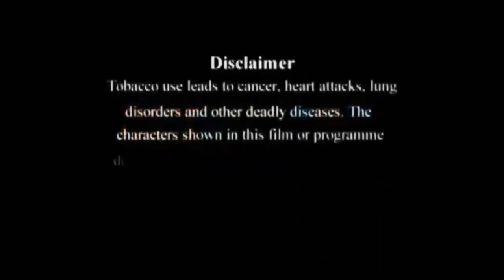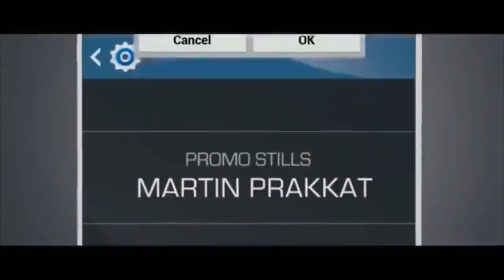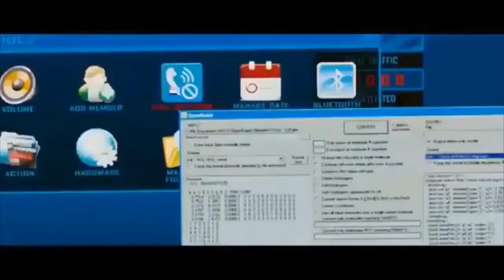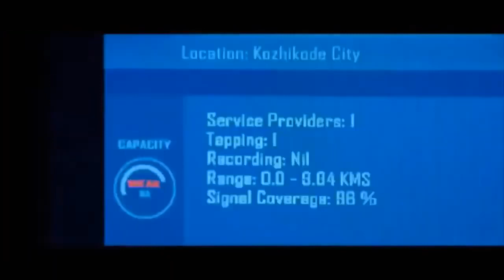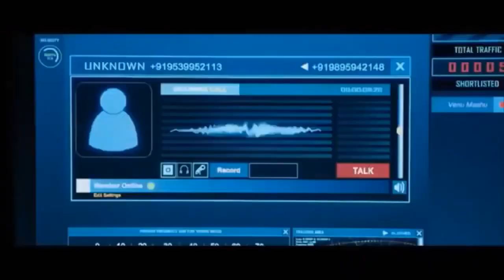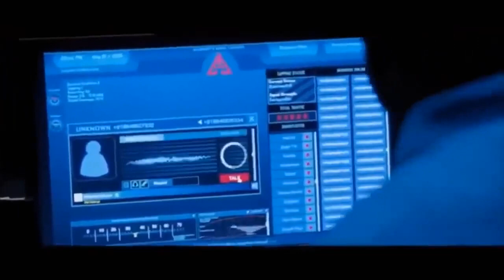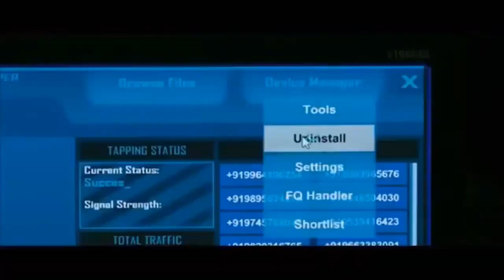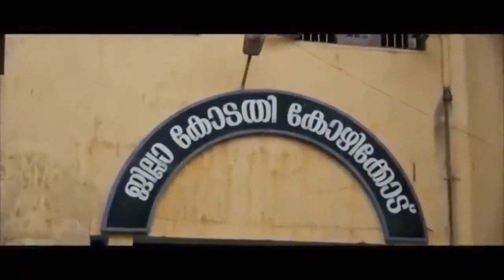Salala mobiles full movie Dulquer Salman Nazriya latest 2021 malayalam movies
Salala Mobiles Full Movie Dulquer Salman Nazriya
Latest Malayalam Movie 2021